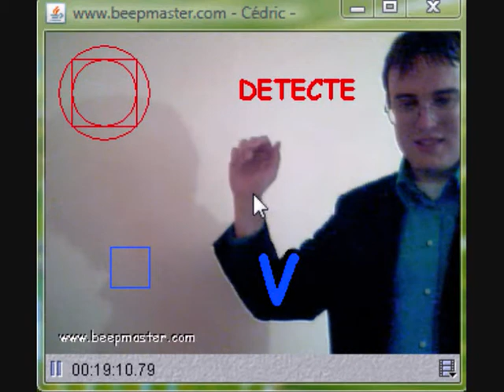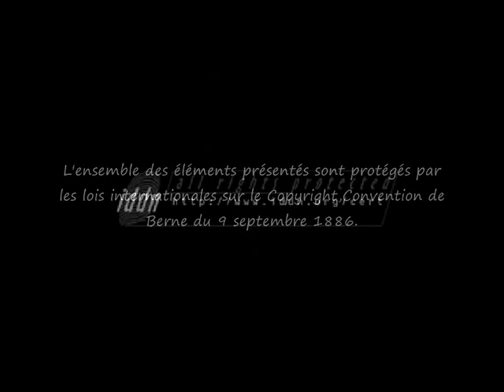BeepMaster Webcam Motion System 1.0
[FR] :

Détection de mouvements via une  webcam, développé par Cédric Vasseur.

Exemple d'utilisation : un capteur fait défiler l'alphabet, un autre affiche un message.

Développé en JAVA : grande portabilité et fiabilité.

Nombreuses applications possibles : jeux vidéos, bornes publiques, simplement contrôler à distance son PC, et également des applications "magiques" ;)

[EN] :

Webcam Motion detector developped by Cédric Vasseur. Example : a detector show alphabet, a second one show a message.

Developped in JAVA language : portability & fiability

Lot of applications available : video game, public terminals, remote controle, and ... "magic" tricks ;)